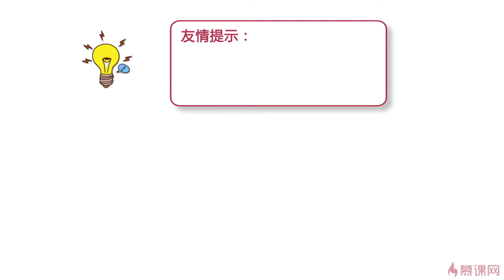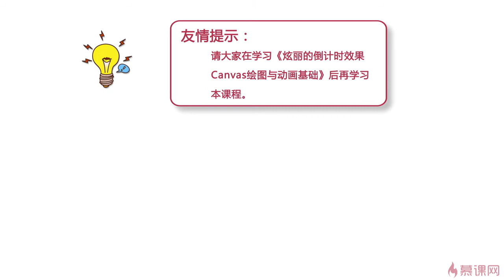2.1 canvas绘图章节课程介绍｜canvas绘图详解｜Canvas图形、动画、游戏开发从入门到精通全系列课程